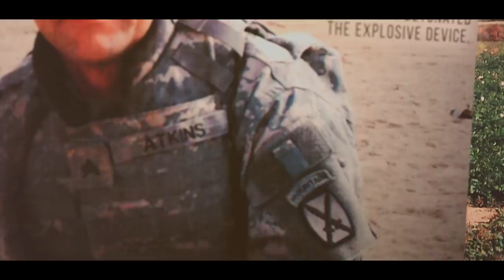Staff Sgt. Travis Atkins to be awarded the Medal of Honor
Staff Sgt. Travis Atkins went above and beyond the call of duty on June 1, 2007, while serving as am infantry squad leader in Abu Samak, Iraq.